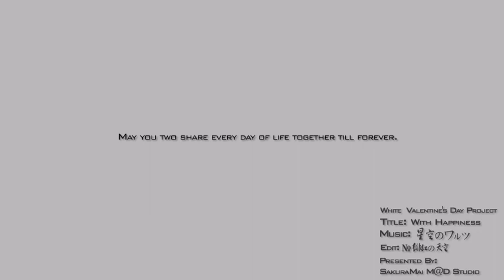√Bestmadsofalltime ▪ With Happiness 静止画MAD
√Bestmadsofalltime

Creator - №绯红の天空

All the channels i use for uploading are listed in my channels subbox.